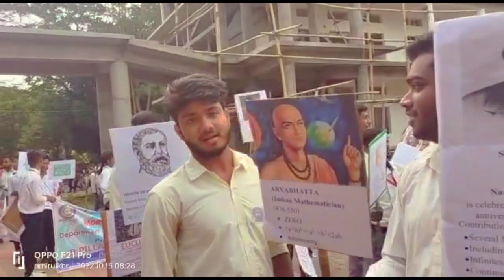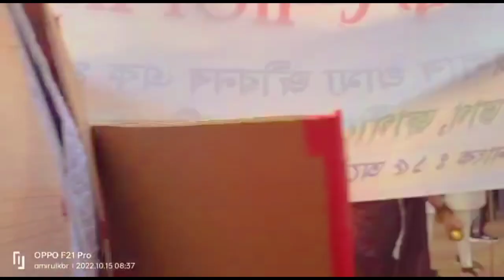Cultural Procession । Students of Jagiroad College Morigaon Day। Assam Explore। Exploring funny way।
We are trying to exploring Morigaon Day.

You all guys will love to watch this video definitely.
we tried to explain everything in Amazing way